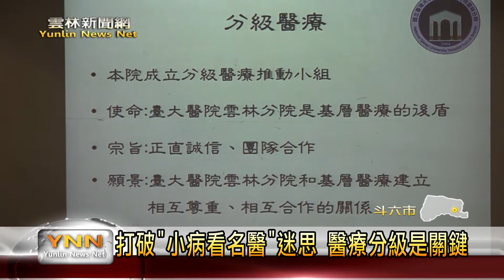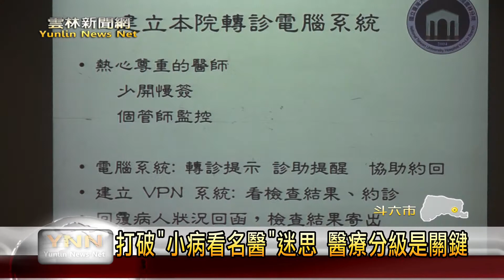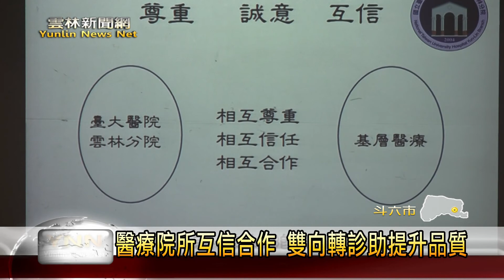雲林新聞網-斗六臺大醫院推動分級醫療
現代的醫療技術和資源，已經非常進步，也越來越充足了。但是民眾如果想要好好地治療病症，除了考慮要去哪裡看病以外，就醫的距離，也是非常關鍵的問題。現在國內積極推動醫療機制的分級系統，希望民眾有小毛病，可以在基層的診所就醫，同樣能得到專業醫師的治療，若是生了大病，才透過社區診所轉診到大醫院來進一步醫治，不只能讓醫療品質更加提升，更可以透過這樣的雙向轉診，建立一套成功的分級醫療。【以上新聞可從 ｔｏｐＮＥＷＳ ＡＰＰ收視】